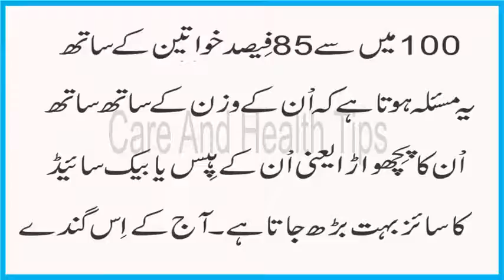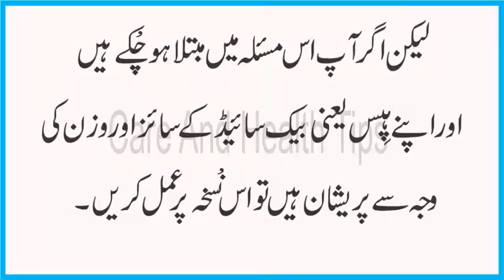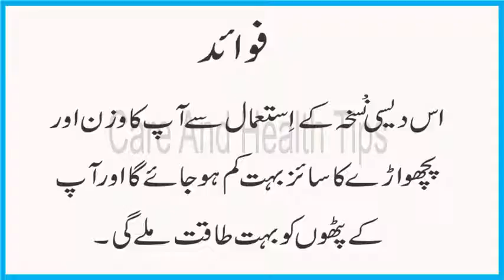Larkion Ka Peechwara Ya Hips Kun Bhr Jaty Hn Larkion Ki Back Said Bhr Jany Ki Wajha